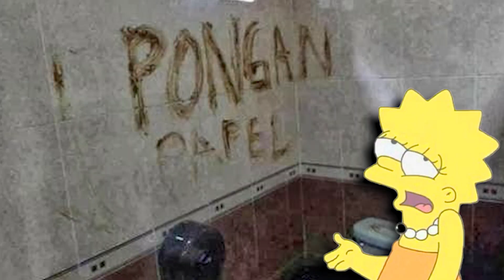El DIA en el que un GRUPO de MUJERES se RIERON de MI 😌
Anecdota de cuando me humille delante de un grupo de morras.